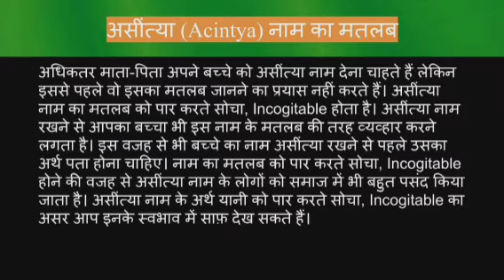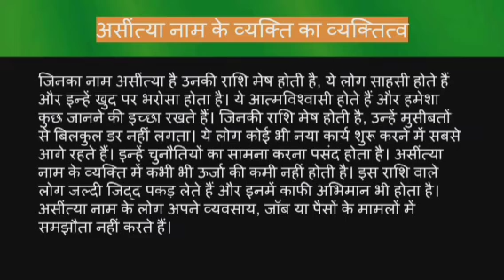Acintya name meaning in hindi | acintya naam ka matlab kya hota hai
Acintya naam ka matlab
Acintya name meaning in hindi
Acintya naam mane k